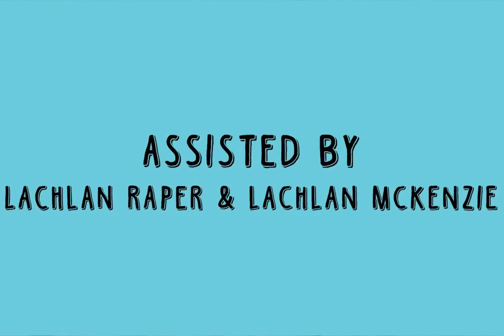Swagic Toilet Paper Roll (Animation)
Enjoy my Animation. Made in 2014.